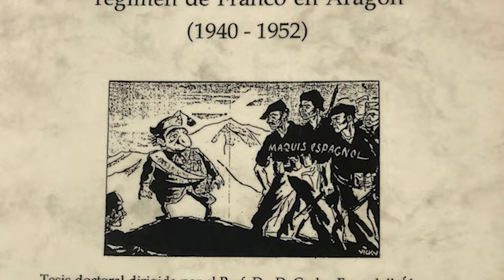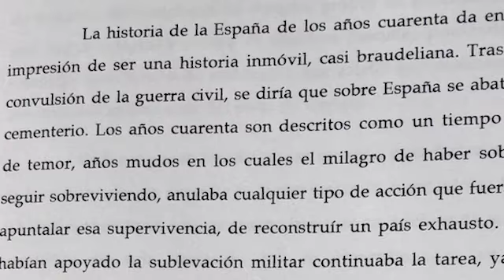108. Mercedes Yusta Rodrigo parle de sa thèse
Mercedes Yusta Rodrigo (Professeure des Universités à l'Université Paris 8) nous parle de sa thèse intitulée «La resistencia armada
contra el régimen de Franco en Aragón
(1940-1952)» et soutenue à l'Université de Saragosse en 2000.